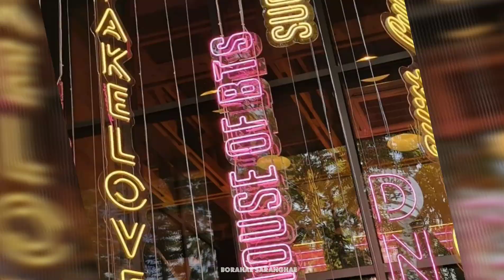BTS POP UP : HOUSE OF BTS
- Dates: Oct. 18, 2019 (Friday) to Jan. 5, 2020 (Sunday) (Closed on Wednesdays; open on December 25, 2019 and January 1, 2020)
- Hours: 10:00 to 22:00
- Location: 34, Gangnam-daero 102-gil, Gangnam-gu, Seoul